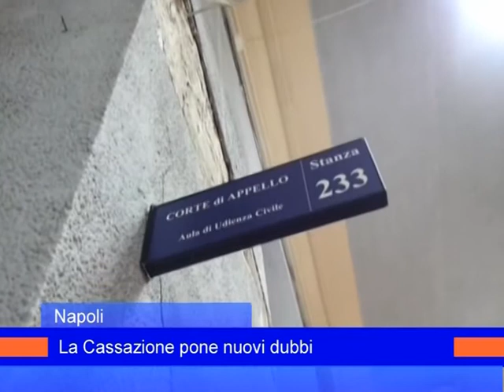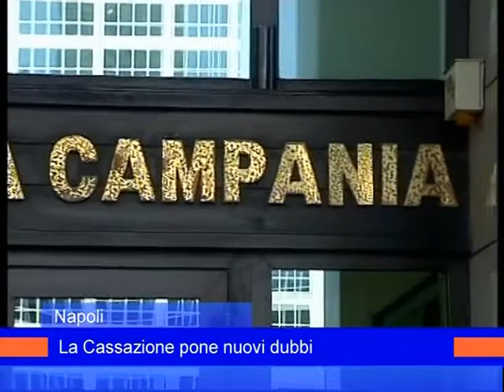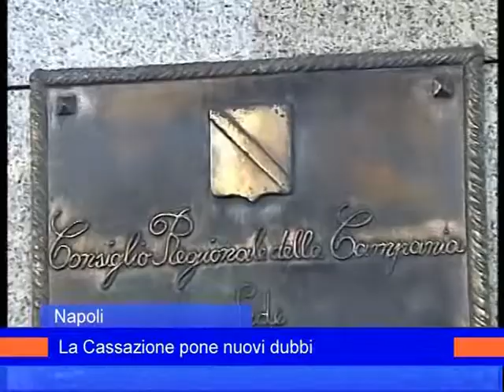cassazione de luca 27maggio